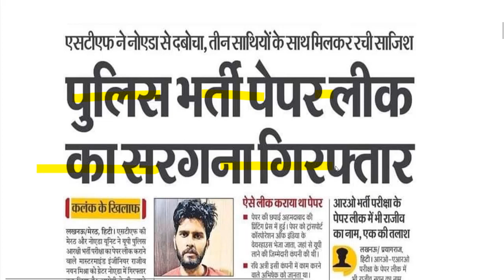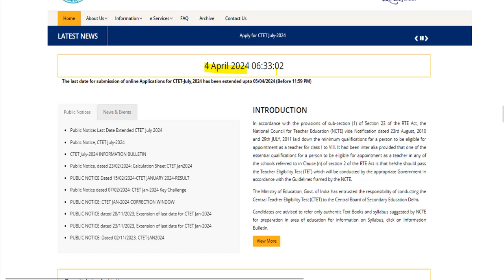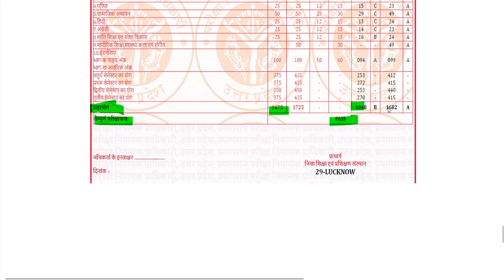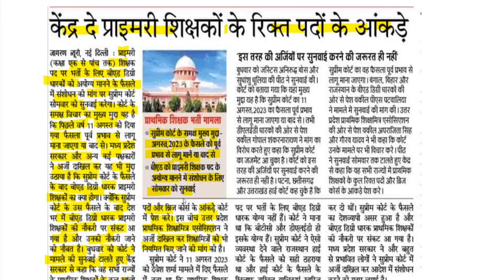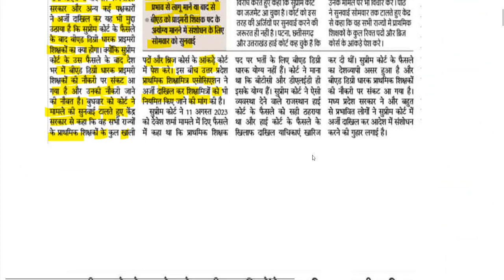deled exam date sheet 2024 /up deled 2nd, 4th semester result 2024// नई शिक्षक भर्ती आवेदन 2024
यहां से डाउनलोड करें सबसे पहले CTET RESULT-

up btc 1st semester syllabus